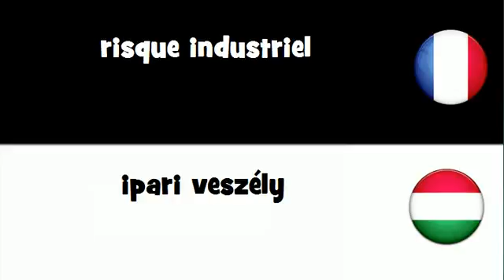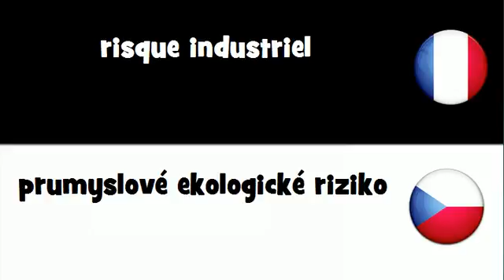Dites le en 20 langues # risque industriel